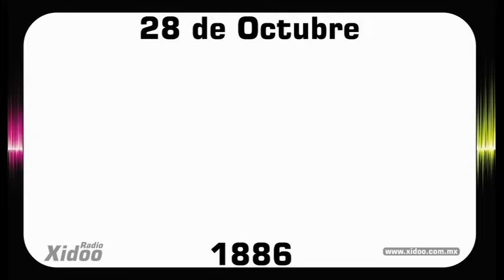Un Día como Hoy! 28 de Octubre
cápsulas de efemérides en la voz de César Matadamas Hernández. Premio Nacional de Locución 2021